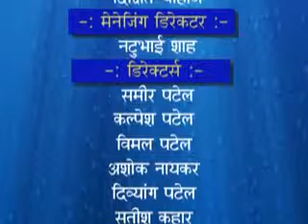20 End Namaskar